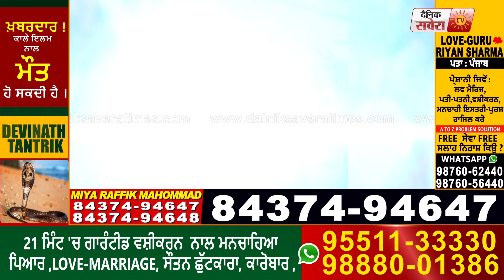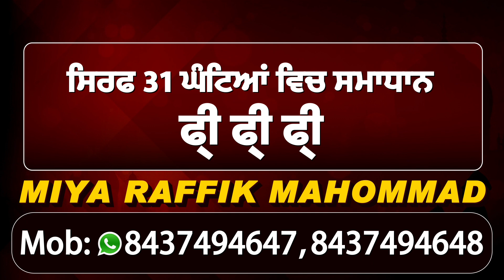ਦੇਖੋ ਕਿਵੇਂ ਚਲ ਰਿਹਾ Sidhu Moose Wala ਦੇ ਗਾਣਿਆਂ ਤੇ ਫ਼ਿਲਮਾਂ ਦਾ Shoot l Yes I Am Student l Shooting Time